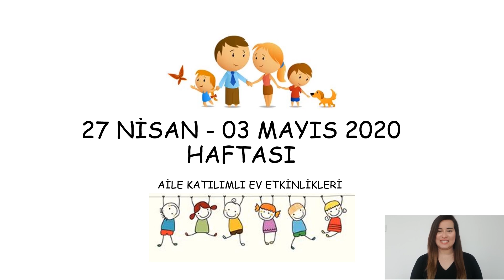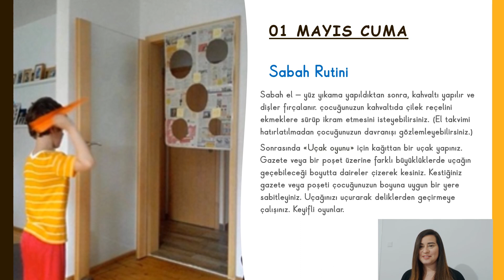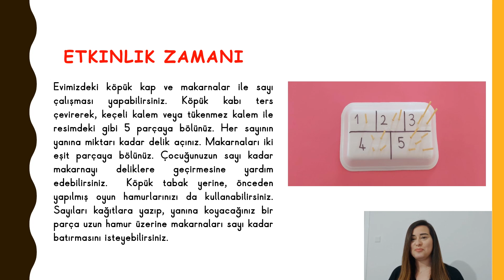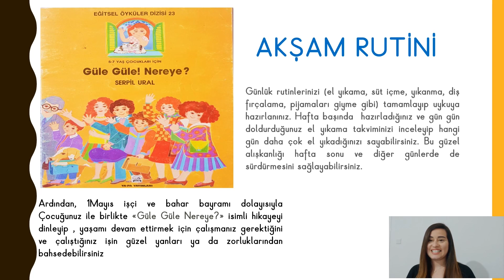OKUL ÖNCESİ CUMA ETKİNLİKLERİ TANITIMI